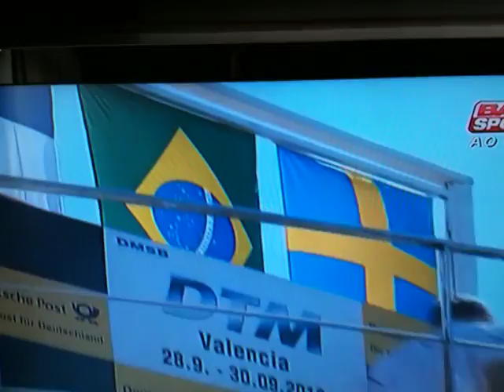Augusto Farfus Podio DTM Valencia P1 #2012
Augusto farfus vence de ponta a ponta a prova de Valencia, conseguindo a sua primeira vitória na categoria DTM, uma das mais tecnológicas do meio automobilístico, se comparando a F1...